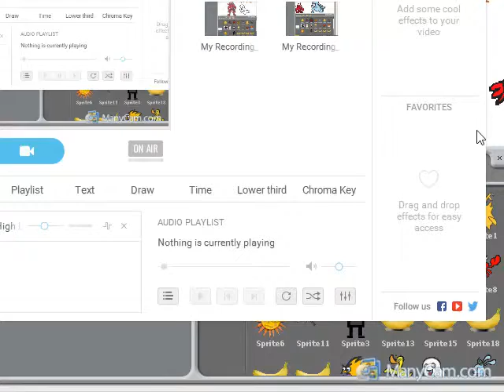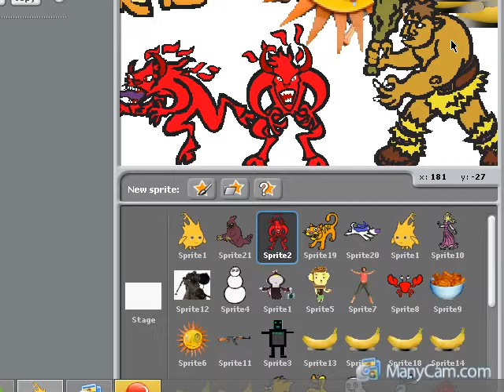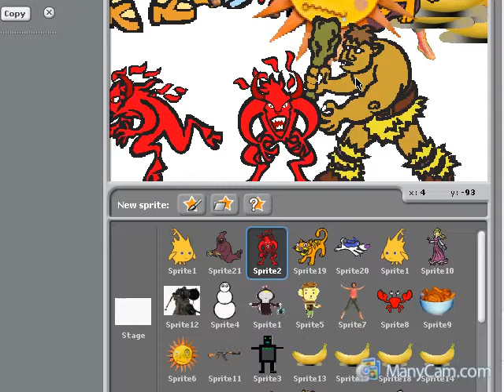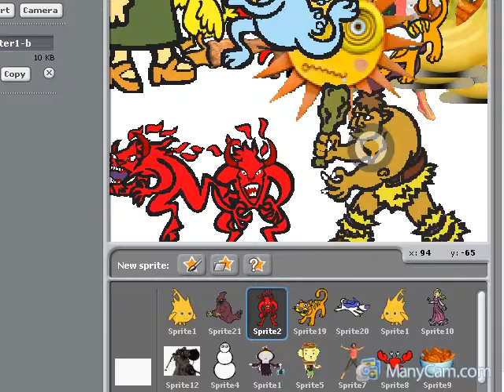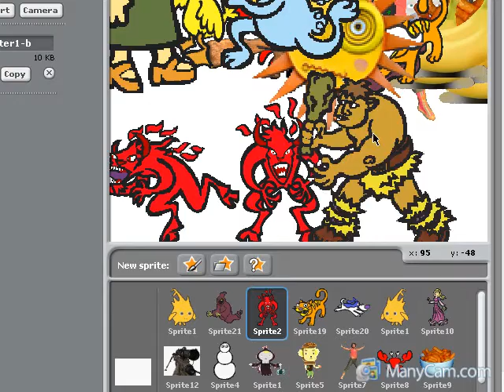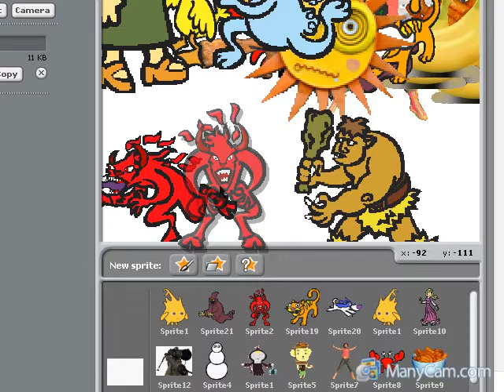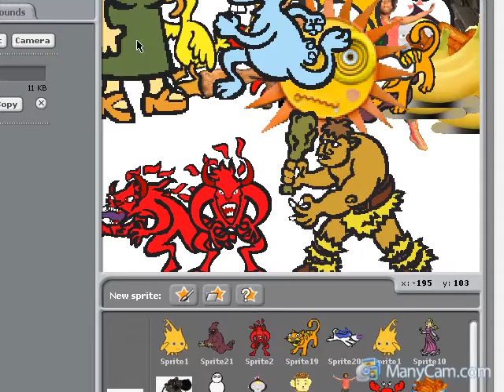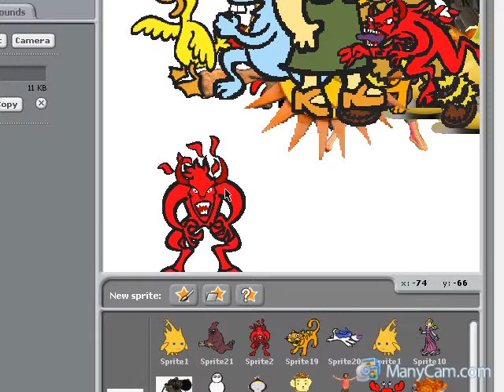the adventures of jack the demon s2 ep 10 the final battle SEASON FINALE